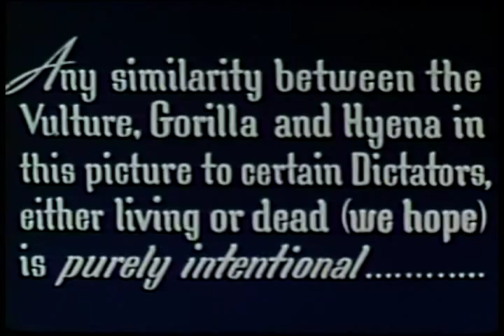Song Of Victory (1942)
A Screen Gems "Color Rhapsody" cartoon from 1942, produced by Dave Fleischer, supervised by Frank Tashlin, and directed by Bob Wickersham.  This is the cartoon in which Adolf Hitler, Benito Mussolini, and Hideki Tojo were depicted as a vulture, gorilla, and hyena respectively.  The cartoon was released by Columbia Pictures.